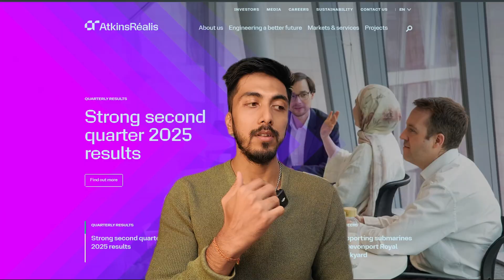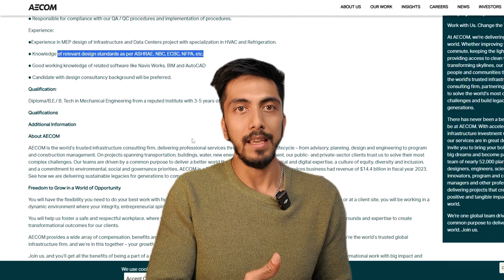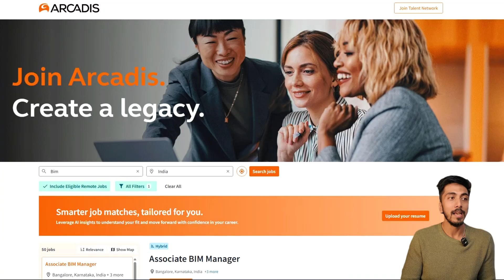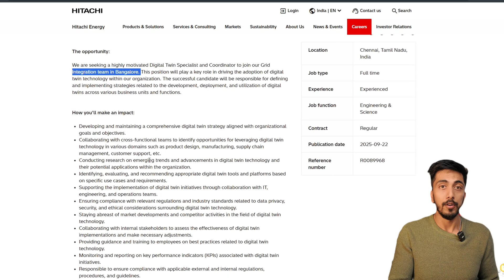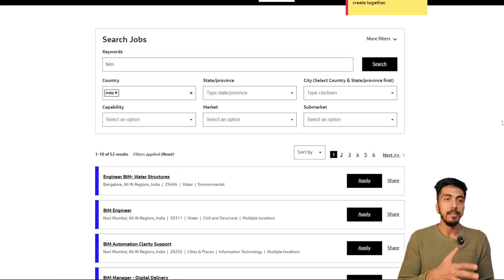Top 5 Companies For BIM - Hiring Right Now in India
Looking for the best BIM companies hiring in India? This video highlights the top BIM firms currently hiring for positions like BIM Modeler, BIM Coordinator, BIM Engineer, and BIM Manager. Backed by real recommendations from industry professionals and schoolmates already working at these companies, you’ll get authentic insights beyond just the standard online lists.

Here’s what’s covered in this video:

The top 5 BIM companies hiring in India right now: Atkins, AECOM, Arcadis, Hitachi Energy, WSP, and a bonus mention of Jacobs

Types of roles available, including architectural and engineering modeling jobs

The advantages of joining international BIM firms and how it can boost your global career prospects

Key differences between BIM jobs in architecture vs. engineering firms

Tips on how architects and engineers can make the most of these opportunities

If you’re starting or advancing a career in Building Information Modeling (BIM) in India, or want real advice on where to apply as a BIM professional, this is the video for you!

0:00 Introduction – Overview and video purpose
0:17 Why this video – BIM job demand & real recommendations
0:33 Company #1: Atkins – Why it’s highly recommended
1:10 Company #2: AECOM – International exposure & global opportunities
1:51 Company #3: Arcadis – Massive firm, active BIM hiring in India
2:39 Company #4: Hitachi Energy – Engineering side roles and openings
3:02 Company #5: WSP – Great for architects and BIM modelers
3:33 Bonus Company: Jacobs – Strong for MEP & engineering BIM roles
4:04 Architecture vs. Engineering BIM jobs – What to expect
4:37 Tips for architects – Be open-minded about roles
5:00 Conclusion – Final thoughts & encouragement to subscribe